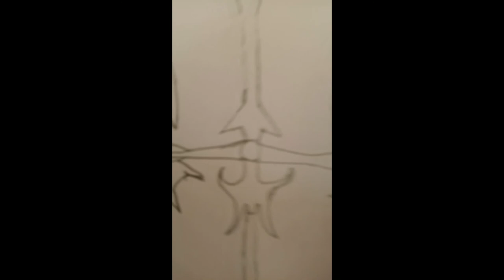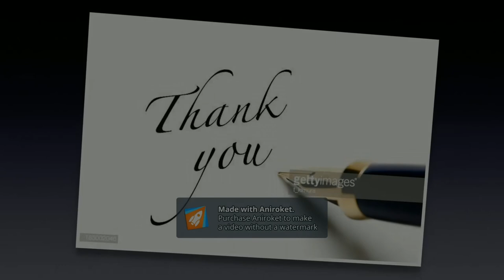How to draw Poseidon's Trident.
Hi guys. This video shows you how to draw Poseidon's Trident in a very easy method. All you need is an A4 sheet, a pencil or a penpencil and an eraser. The video quality is not good. Please don't mind the quality. You will get a better one next time. If you like the video like it. See you on next video.Bye.